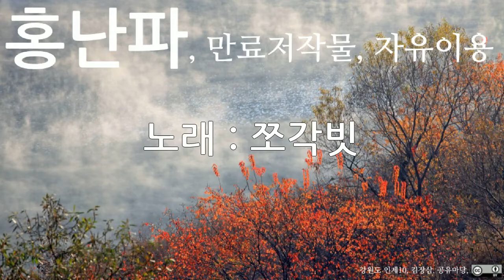홍난파, 쪼각빗, 10회 듣기, 만료저작물, 자유이용, CC0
저작물명 : 홍난파, 쪼각빗, 10회 듣기, 만료저작물, 자유이용, CC0
이용조건 : 만료저작물, 자유이용
공표년도 : 미상
창작년도 : 미상
파일유형 : mp3
음원저작물비트 전송속도 : 128kbps
음원저작물 해상도 : 44kHz
저작물 속성 : 1차 저작물
분류(장르) : 음악